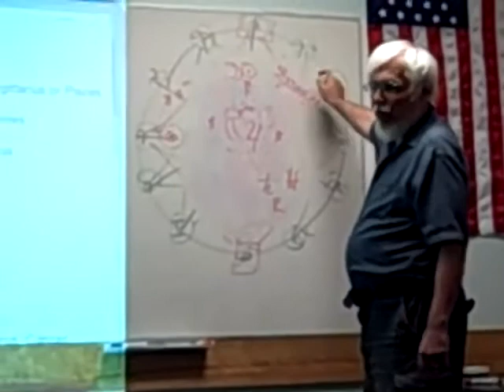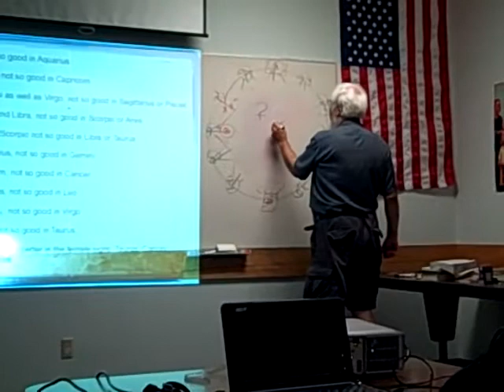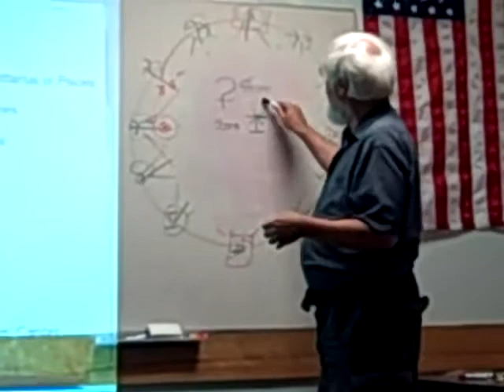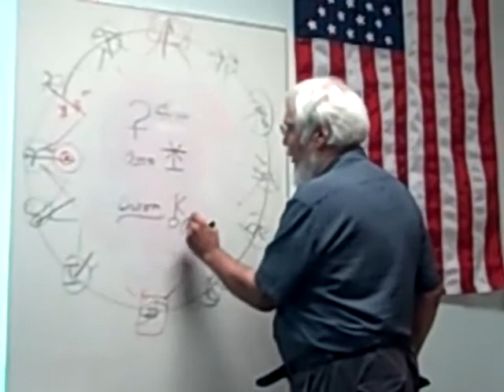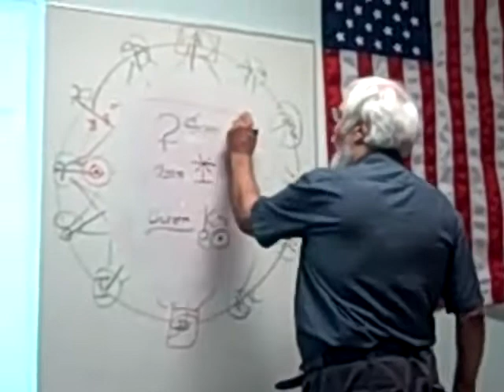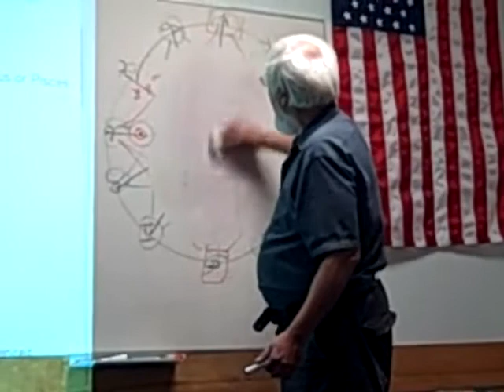Pluto, Ceres, Juno & Chiron in Ed Augusts Astrology Lecture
In this 5 minute segment of my 2 hour library lecture, I briefly go over the attributes of the larger asteroids that are used in natal and forecast work by astrologers.  Pluto comes up, as well, regarding is "demotion" a few years ago by a group of astronomers who thought they knew what they were doing, only to cause Plutonian repercussions around the world. Recorded on October 12, 2010 using a Flip Video camcorder.